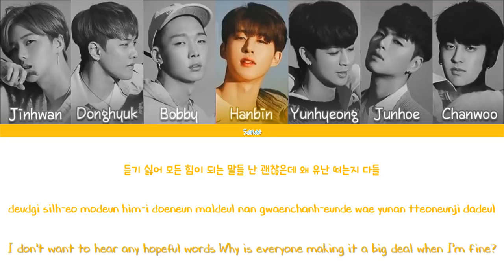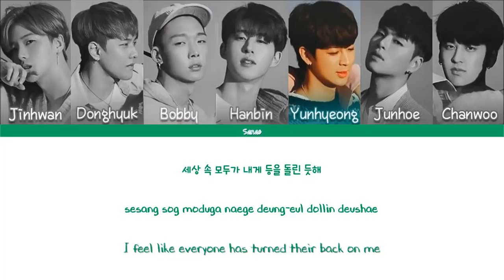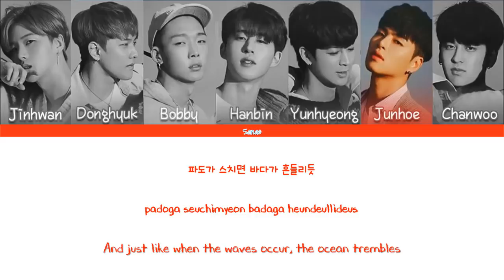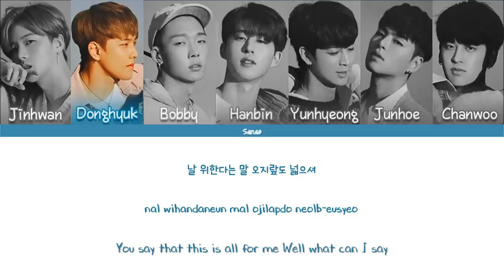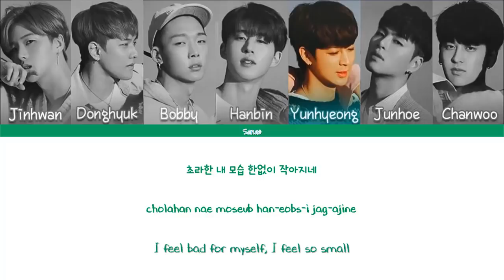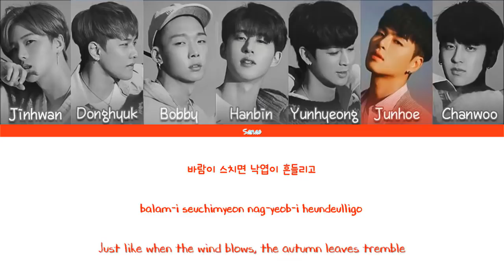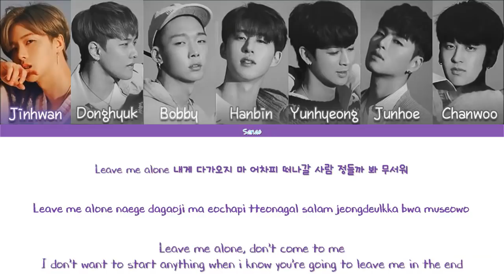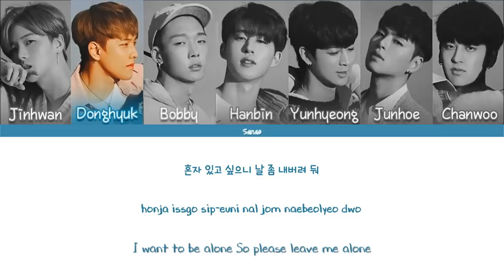1 Hour ✗ IKON - I'M OK (Color Coded Lyrics)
1 Hour ✗ IKON - I'm OK (Color Coded Lyrics)

• If any producer or label has an issue with any of the uploads please get in contact us and it will be deleted immediately (this includes artists of the images used)